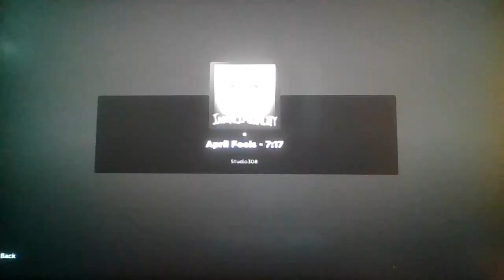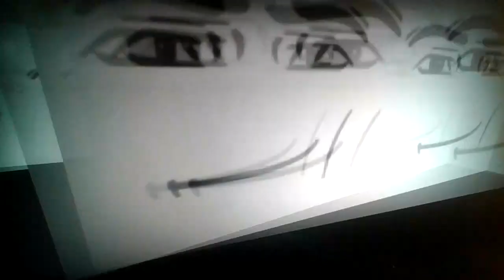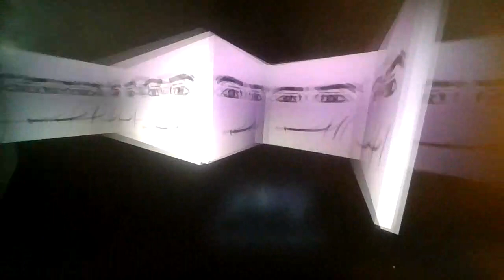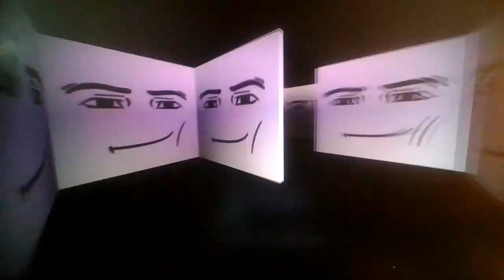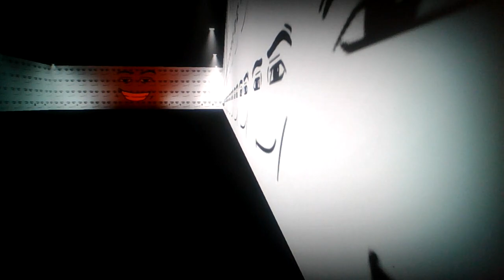Roblox Interliminality's Funni April Fools Event! Ft. @SpeddyTheFirst6969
It's...It's EVERYWHERE?!?!?!
(Could mean two things)